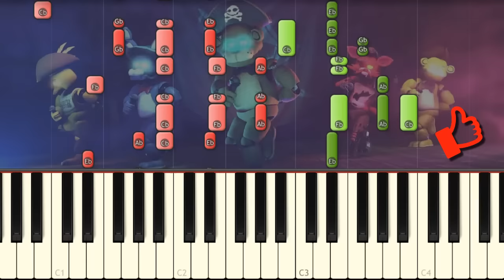FNAF Looking for a pirate treasure in 4K - Five Nights at Freddy's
I play on piano the Wellerman song animated by JGCruz3d!